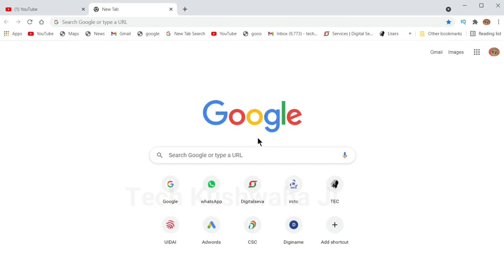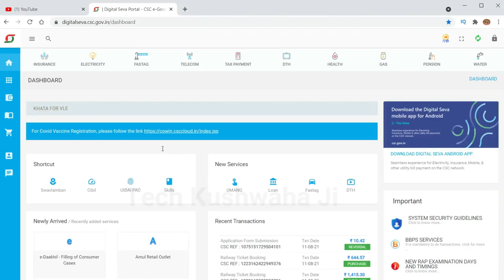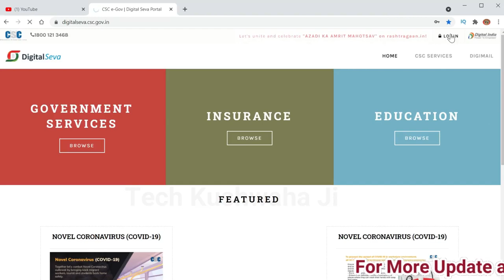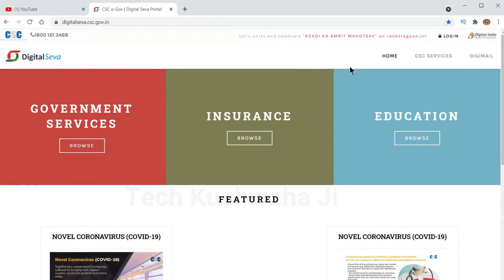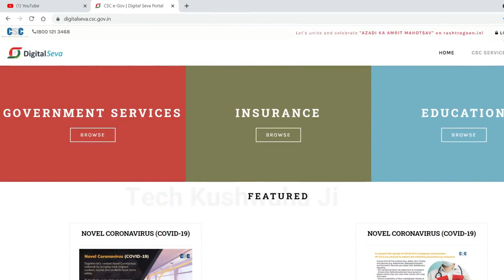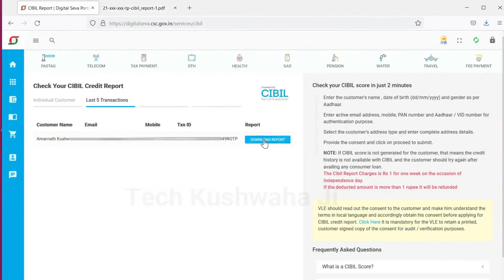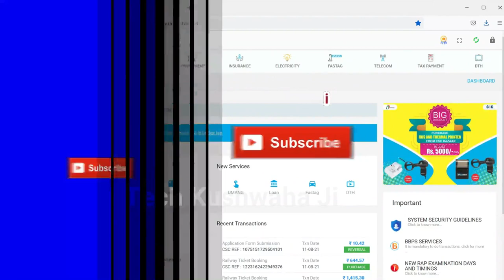CSC CIBIL SCORE निकलने का सही तरीका Error & Solution New Update 2021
Get cibil score free of cost from csc digital seva portal and how to proceed & complete this work live processing in this video all problem related cicbil score generation solution in this video and new method & tips for this work if helping you this video so please support us by SUBSCRIBE Tech Kushwaha Ji,,,,techkushwahaji,,,tkj,,,,2021

Cibil score nikalne ka sahi tarika kya h 2021
csc vle how to get best cibil score fee of cost by csc digital seva portal 2021
new special offering from 9th august to 15th august for generate free cibil score 2021
csc vle can generate any person of cibil score free of cost
New offer and new update for csc center vle 2021
Application of cibil score 2021
Digital seva portal 2021

MY GEARS :-